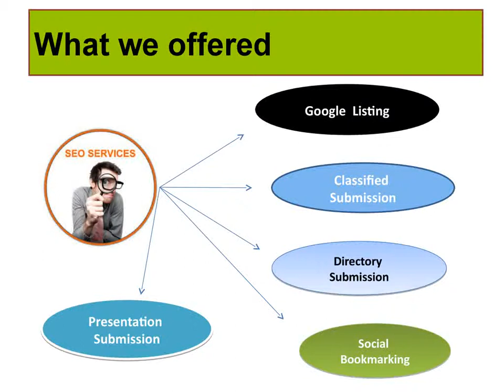SEO Case Study for Kamrup Housing Project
Search engine optimization is a strategy to enhance the visibility of web site ranking in search engines. Swaran Soft strictly follows white hat (ethical) SEO approach. Outsourcing SEO services to Swaran Soft is cost efficient, reliable, and saves time.